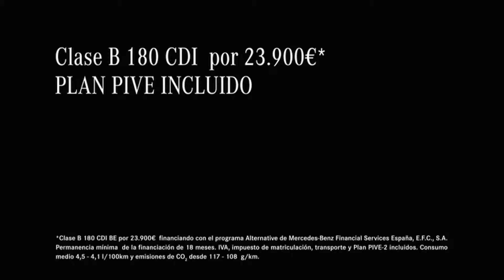SPOT Mercedes Clase B CADIMAR B Class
Spot del nuevo Mercedes Clase B